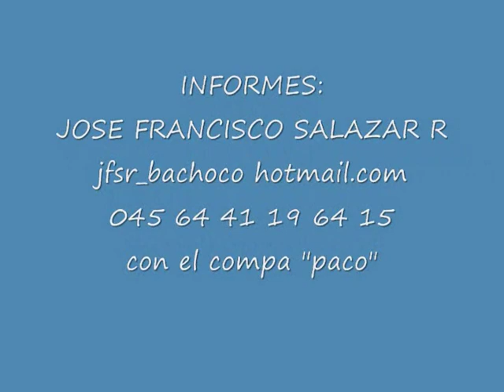ACORDEON ITALIANO EN VENTA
SE VENDE ACORDEON ITALIANO GUS ZOPPI DE 34 BOTONES APERLADOS DE TRES REGISTROS EN TONO DE FA,  INFORMES JOSE FRANCISCO SALAZAR 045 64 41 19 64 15 CD OBREGON SONORA jfsr_bachoco  hotmail.com